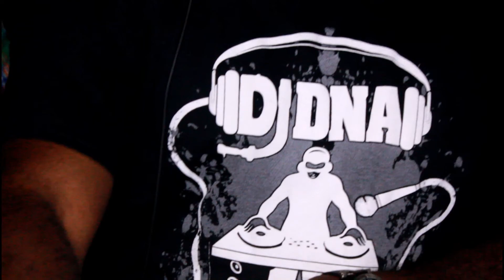9*Big Nell*9 B-Day Ba$H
9th wrd Big Nell takes you on an exclusive look inside his B-Day Ba$H.. A lot of folks dip through to show him some love.. Another party captured by Up N Smoke DvD.